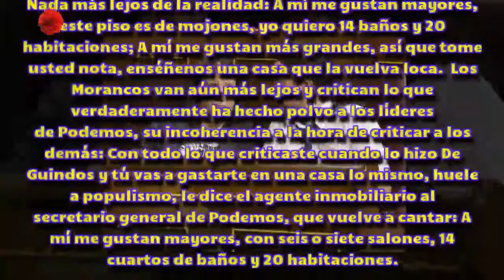[HD] Los Morancos dan la puntilla a Iglesias y Montero con un vídeo que quema la Red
Los Morancos dan la puntilla a Iglesias y Montero con un vídeo que quema la Red